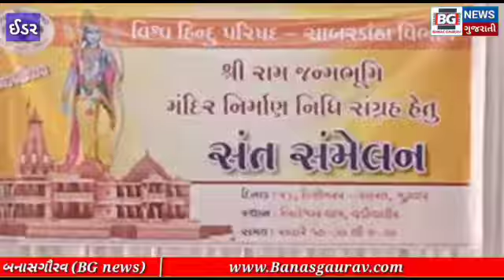ઇડર..બિલેશ્વર ધામ માં શ્રી રામ જન્મભૂમિ મંદિર નિર્માણ નિધિ સંગ્રહ હેતુ સંત સંમેલન યોજાયું.